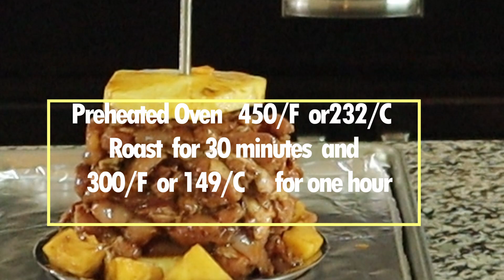Chicken Shawarma የ ዶሮ ሸዋርማ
Ingredients
Bone less and skinless chicken thigh

For marinating

1tsp black Cardamom                 pinch of Himalia pink salt
1tsp Cumin powder                      sliced pineapple
1tsp Cayenne powder                  Extra virgin olive oil
1tsp Coriander powder
1tsp paprika
1tsp black pepper

Sauce
Mayonnaise, Cappers, Cholula hot sauce, Lemon, pink salt, green onions

 With home made pitta bread
ግብአቶች

አጥንት እና ቆዳ የሌለው የዶሮ አጭሬ
1 የሻይ ማንኪያ ኮረሪማ  1 የሻይ ማንኪያ የተፈጨ ከሙን  1የሻይ ማንኪያ ካያኔ  1የሻይ ማንኪያ የተፈጨ ድንብላል 1የሻይ ማንኪያ ፓፕሪካ ወይንም ጣፋጭ የፈረንጅ ቃሪያዎች 1 የሻይ ማንኪያ ቁንዶ በርበሬ ፓይናፕል እና ጨው

ማባያ
ማዮኒዝ፣ ኬፐርስ፣ ቹሉላ ሆት ሶስ፣ ሎሚ፣ ጨው በድንጋይ ወፍጮ የተፈጨ ሰናፍጭ እና ሽንኩርት አረንጓዴው ትንንሽ ባሮ የሚመስለው፣
ፒታ ዳቦ